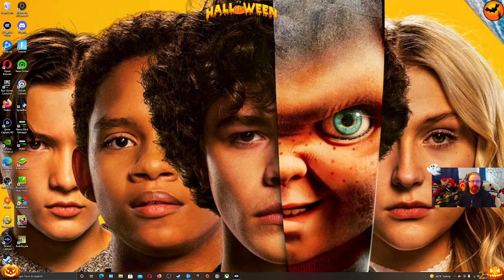How Is It Hanging Dude??? / Little Nightmares part 1 Walkthrough